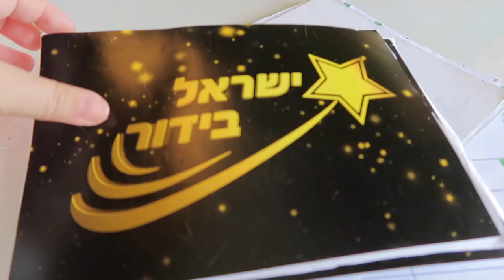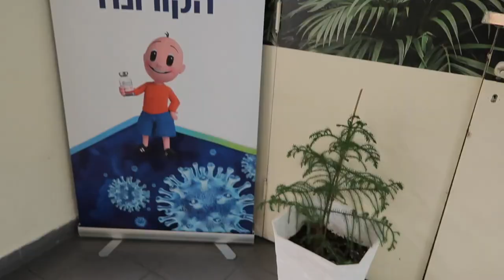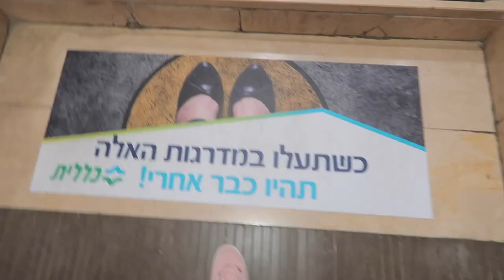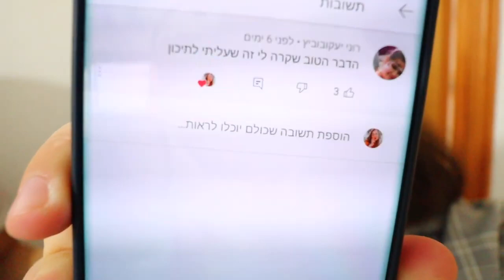אירוע +חרדות חברתיות+חיסון שלישי+ראש השנה עם המשפחה!!